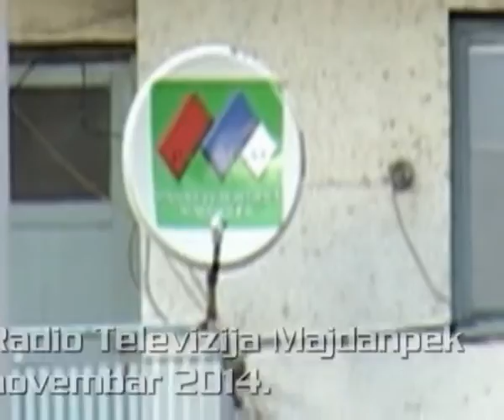Majdanpek,SPORT,ORFK Majdanpek FK Slatina B 02 11 2014